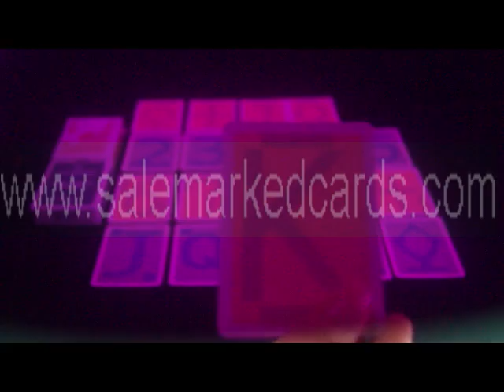marked-cards-copag-4pip.flv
SKYPE:salemarkedcards
The marked cards copag 4pip give you a delight feeling on playing poker games,you can't believe your eyes.Marks can be seen on the back of cards with our contact lenses.Naked eyes can not see anything.